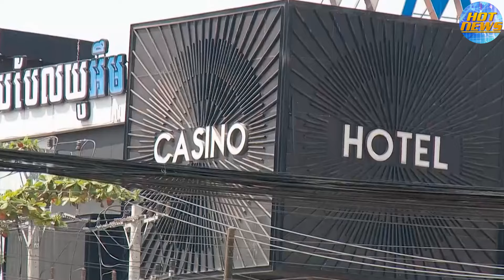Campuchia bị VẢ THẲNG MẶT, Khi Tự Tin Tuyên Bố 10 năm nữa sẽ Vượt Qua Việt Nam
► Kênh TIN NÓNG VIỆT xây dựng với mục đích cập nhật tin tức mới nhất, nhanh nhất, hình ảnh thực tế nhất và nóng nhất về tình hình thời sự trong và ngoài nước.